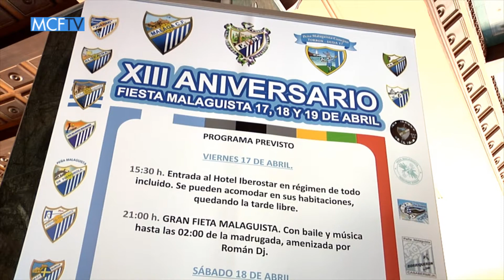Torrox respiró malaguismo con el encuentro de peñas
La Peña Conejito de Torrox Duda 17 en colaboración con la Federación de Peñas Malaguistas y el Ayuntamiento torroxeño organizaron por segundo año consecutivo un encuentro de peñas en la localidad de La Axarquía donde acudieron peñistas de toda la provincia en una jornada de convivencia que contó con un torneo de fútbol playa, una charla sobre La Academia y el seguimiento en pantalla gigante del partido Real Madrid – Málaga CF.